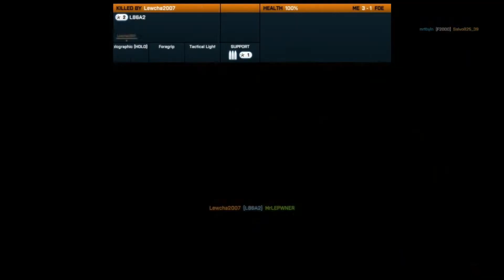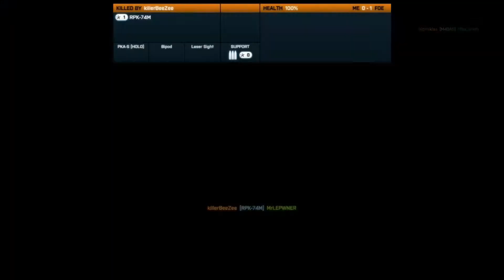Battlefield 3 late night gaming med Jesper